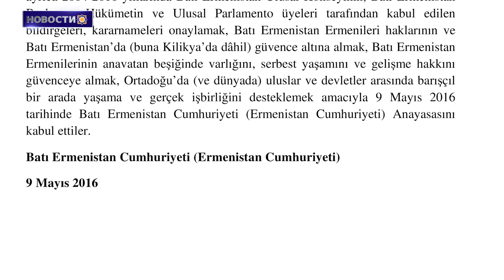В Конгрессе США будут проведены слушания по защите населения Арцаха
1. Изменения в Конституции Республики Западной Армении
2. Сыны Западной Армении. Самвел  Нарек Казаряны
3. Вопросы армян Западной Армении
4. Армянские христианские памятники в Арцахе находятся на грани полного разрушения. Посол Армении в ООН
5. Предотвращение этнических чисток и геноцидов-обязанность всех членов международного сообщества. МИД Арцаха
6. В Конгрессе США будут проведены слушания по защите населения Арцаха
7. Состоялось мероприятие по случаю 85-летия музыкальной школы имени Комитаса в Степанакерте